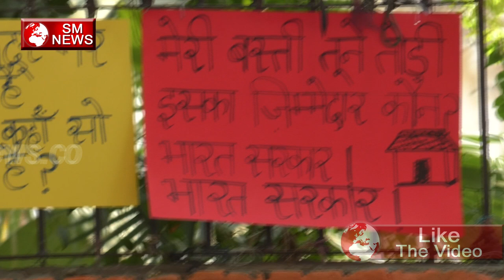मजदूरों ने रखी मोदी सरकार के आगे अपनी मांगे श्रमिक संगठन "